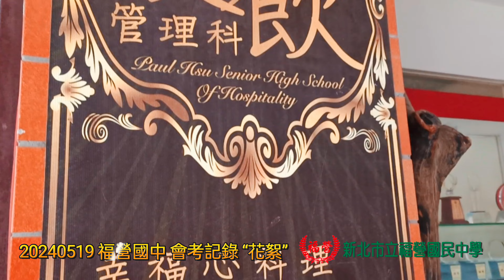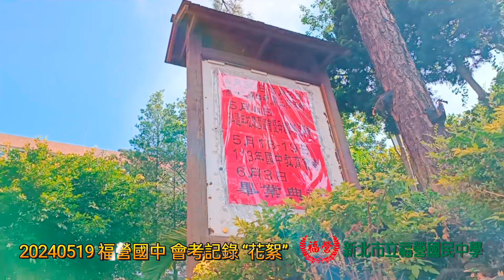20240519 福營國中~會考記錄花絮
這是我第一次 "第二天" 來幫忙 福營國中 20240519 會考活動 . 為了讓沒來的 家長 有身歷其境 的感覺 . 記錄了這支 "小短片" 分享給大家觀賞 ~
 (影片畫質 4K . 建議使用 : 電腦 或 電視 或 遊覽車 有網路 可上 youtube 觀賞 . 畫面更大! 更能體驗! 請 搜尋 " 福營國中 " 可觀賞所有 相關 " 福營國中 " 所以 記錄影片 喔~ )